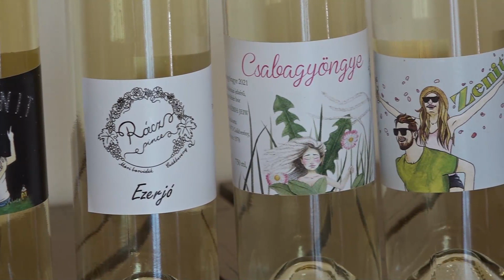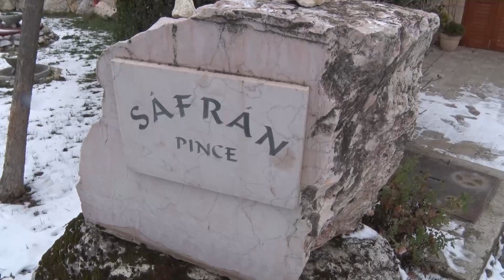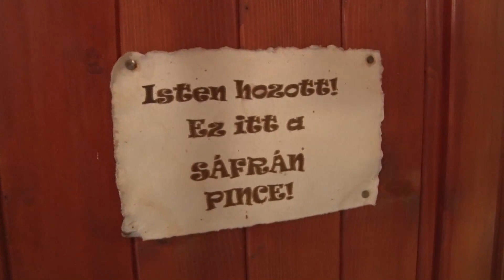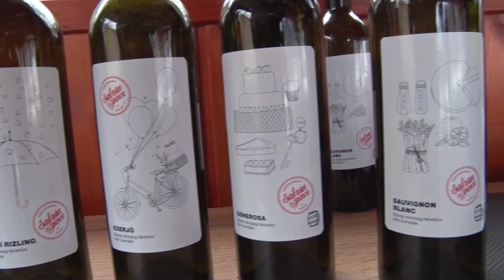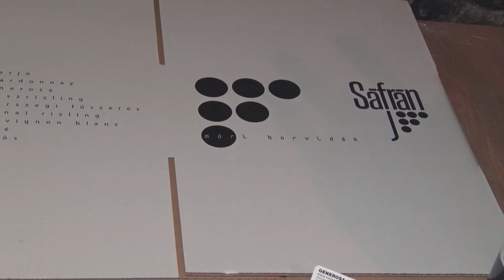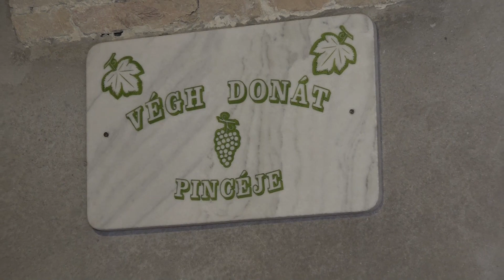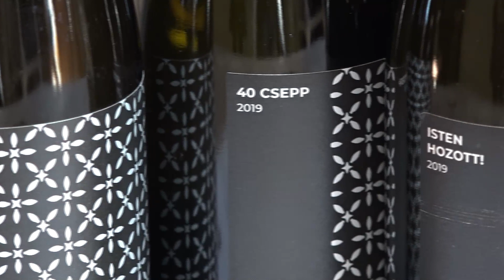Bemutatkozik a Rácz Pince, a Sáfrán Borászati Kft. és a Végh-Tomcsik Családi Birtok!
A videó a Móri Borvidék TDM Egyesület megbízásából,  a VCA-KP-1-2021/5-000213 számú pályázat keretében a Bethlen Gábor Alapkezelő Zrt. által a Városi Civil Alap támogatásával valósult meg.
Támogatási összeg: 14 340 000 Ft.